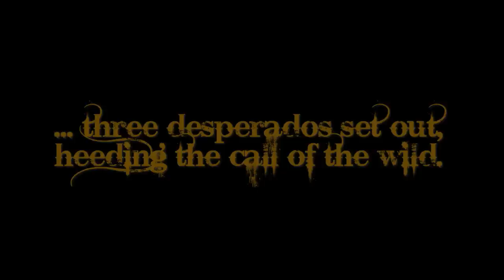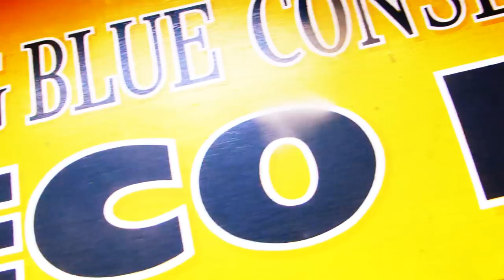Big Blue Diving. Spaghetti Western meets Scuba Diving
Videographer Jay with an excellent new take on the Open Water Intro.